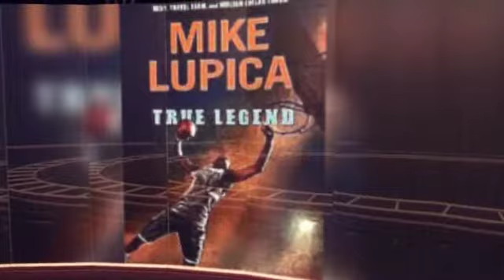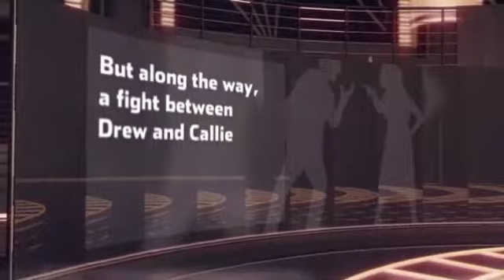True Legend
Book trailer for True Legend by Mike Lupica